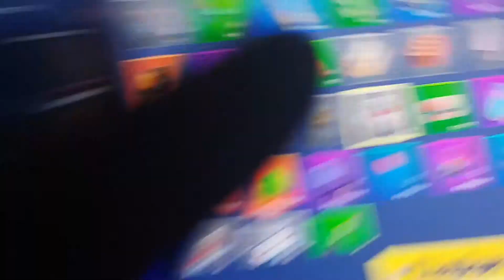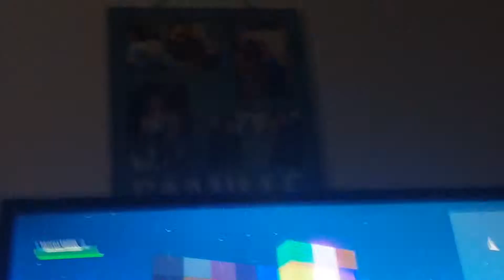Le 1 vidéo fortnite suits